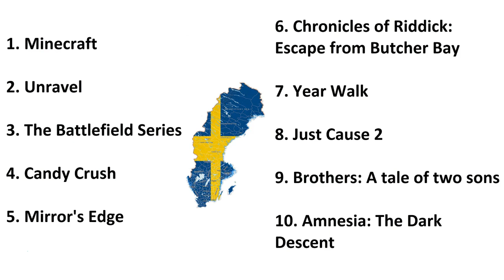Wheel of PewDiePie - Swedish Game Edition (FAN VIDEO)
Which Swedish game will we play? Find out when we spin the WHEEL OF PEWDIEPIE